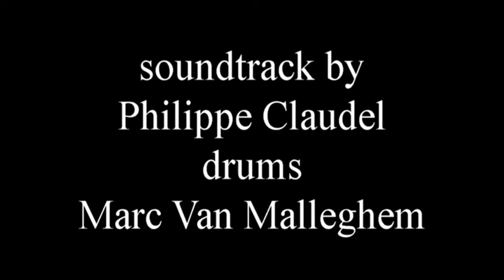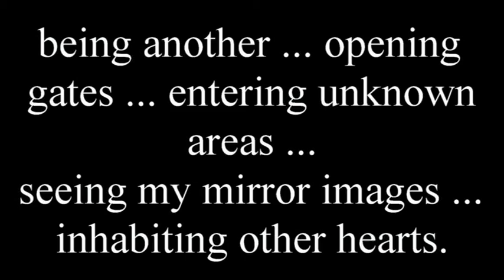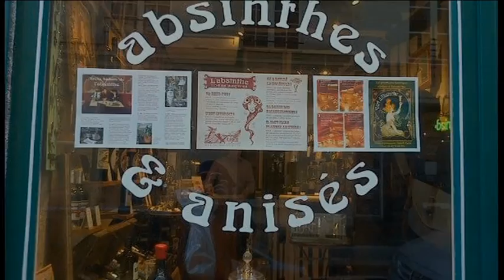precipitation in the kingdom of the dead malheur28 Aug 2014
images and video by Alkistis-Irene Wechsler with a manipulated start image of which the original by Pascal Moreau. Music by Philippe Claudel with Marc Van Malleghem drums. from the poem Malheur by Henry Micheaux. places in Vienna around Pilgram Bridge.and in the royal graves camera near Albertina 1e Arrondissement Vienna. a trip from the Pilgram bridge in 6e Arrondissement to the tombs of the Austian Emperors.